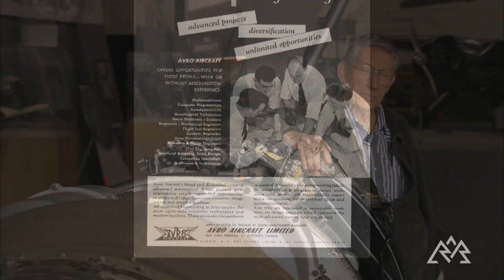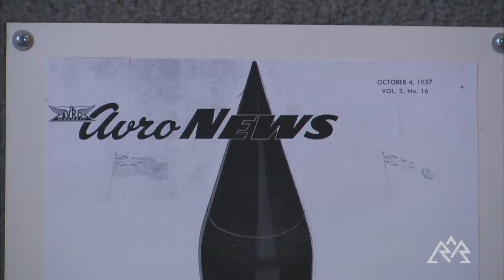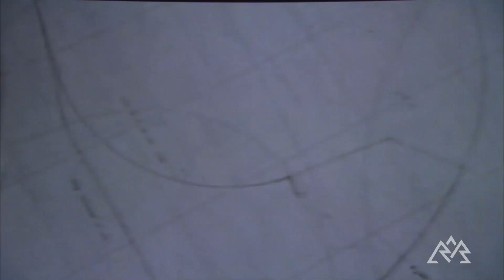Secrets of The Exhibit: The Avro Arrow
The Avro Arrow fighter jet was a classified Canadian government operation intended to resolve the threat of Russian bombers. It was unlike anything else ever built before it in the 1950s—and that remains true to this day.